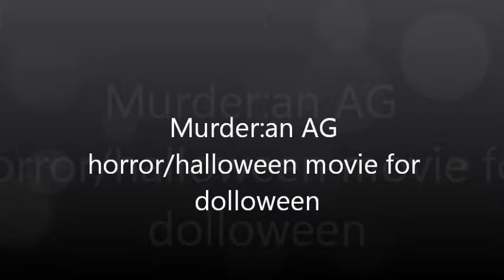MURDERER~AN AG Horror Movie For Dolloween~